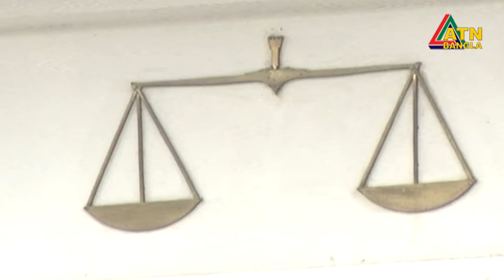‘বীরাঙ্গনা’ মাজেদাকে কেন ভাতা দেওয়া হবে না জানতে রুল | ATN Bangla News